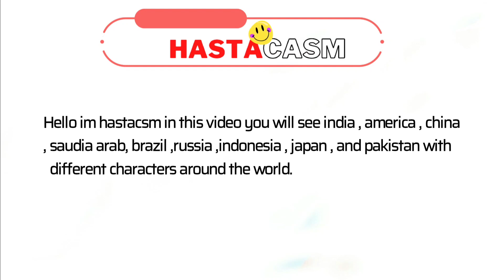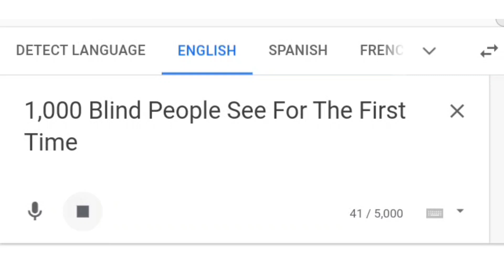1,000 Blind People See For The First Time in different languages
1,000 Blind People See For The First Time